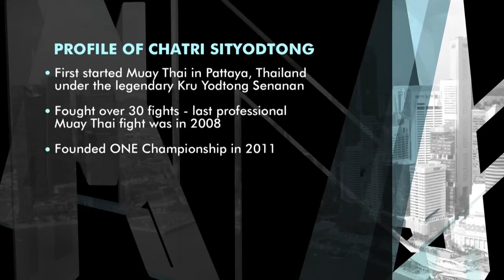Self-defense 101 with One Championship's Chatri Sityodtong | Managing Asia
One Championship CEO Chatri Sityodtong talks martial arts and how experiencing poverty enabled him to accomplish what he has today.